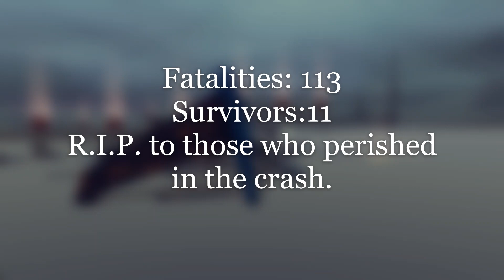Eastern Airlines Flight 66 Crash Animation | Besiege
Video: Eastern Airlines Flight 66 NEW Crash Animation | Besiege